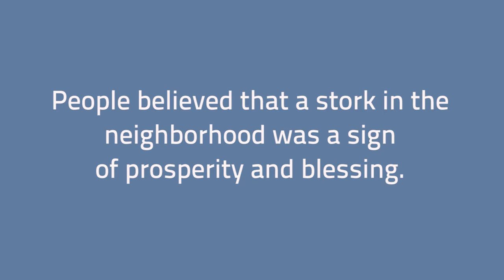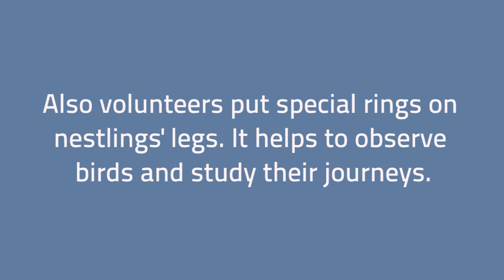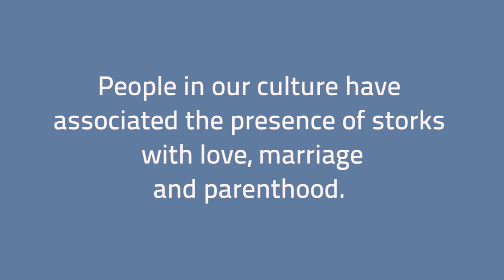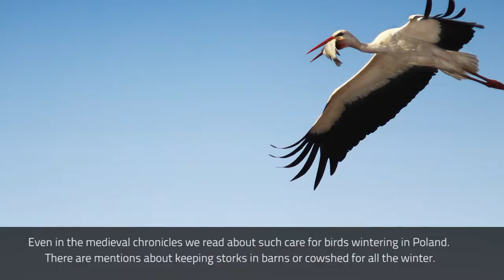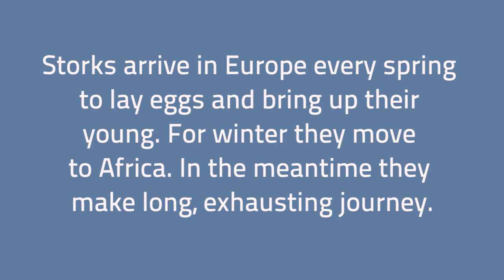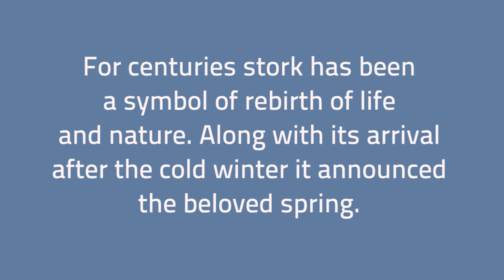Against illegal hunting for Storks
Polish Press Agency (PAP) in cooperation with an enviromental organization "Grupa EkoLogiczna" and Polish Society for the Protection of Birds (OTOP) has prepared this video to raise awareness of  and  prevent illegal hunting for Storks.